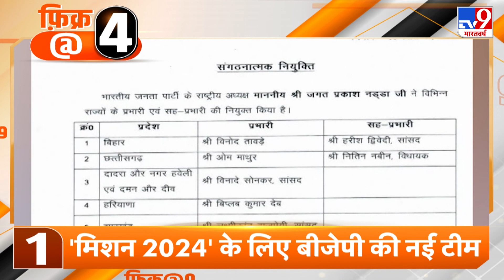2024 के लोकसभा चुनाव के लिए बीजेपी ने अभी से तैयारी शुरू कर दी है | BJP | Congress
2024 के लोकसभा चुनाव के लिए बीजेपी ने अभी से तैयारी शुरू कर दी है...लोकसभा चुनाव के लिए पार्टी ने अपने राज्य प्रभारी और सह-प्रभारियों को नियुक्त कर दिया है...त्रिपुरा के पूर्व मुख्यमंत्री बिप्लब देव को हरियाणा की जिम्मेदारी दी गई है. गुजरात के पूर्व मुख्यमंत्री विजय रूपाणी को पंचाब-चंडीगढ़ का प्रभारी बनाया गया है..बिहार के पूर्व मंत्री मंगल पांडे को पश्चिम बंगाल की जिम्मेदारी सौंपी गई है...संबित पात्रा को पूर्वोत्तर राज्यों का संयोजक बनाया गया है...